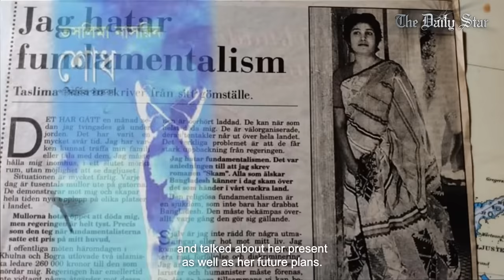তবুও আমার নিজের দেশে ফেরার অধিকার আছে: তসলিমা নাসরিন | Exclusive Interview | Taslima Nasrin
বাংলা সাহিত্যে যে কয়জন সাহিত্যিকের নাম বিশ্বব্যাপী পরিচিত তাদেরই একজন তসলিমা নাসরিন। বিতর্কিত লেখনীতে যতটা তিনি নন্দিত, তারচেয়ে বেশি নিন্দিত।

লেখালেখির জন্য দেশ ছাড়তে বাধ্য হয়েছেন, বেছে নিতে হয়েছে নির্বাসিত জীবন। তবুও দমে যাননি তিনি। দুহাতে লিখে চলেছেন প্রতিনিয়ত। তার নির্বাসিত জীবনে খুব কমই কথা বলেছেন বাংলাদেশি মিডিয়ার সঙ্গে।

সম্প্রতি এই লেখকের মুখোমুখি হয়েছে দ্য ডেইলি স্টার। আলাপচারিতায় তিনি স্মৃতিচারণ করেছেন তার অতীত জীবন নিয়ে, জানিয়েছেন ভবিষ্যৎ পরিকল্পনা ও বর্তমানের কথা। চলুন শুনি একজন তসলিমা নাসরিনের না বলা কিছু কথা।

I have every right to return to my country: Taslima Nasrin

Taslima Nasrin is an internationally known writer of Bangla literature. Because of her controversial writings, she received more criticism than appreciation. For her writings, she was banished from Bangladesh. But that did not diminish her spirit. She continues to write.

During her life in exile, she seldom spoke to Bangladeshi media. Recently the author spoke to The Daily Star. In her interview, she reminisced her past in Bangladesh and spoke about her present as well as her future plans.

This is Taslima Nasrin in her own words.